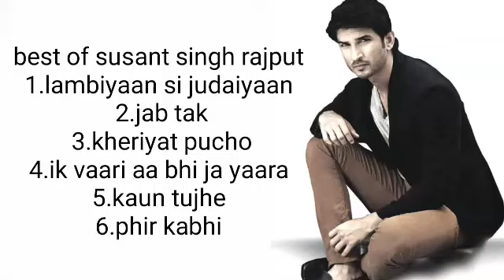ssr best of susant singh rajput hit song , tribute to ssr, lyrical video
Khairiyat

Pritam, Arijit Singh

Namo Namo

Amit Trivedi

Qaafirana

Arijit Singh, Nikhita Gandhi

Main Tera Boyfriend

Arijit Singh, Neha Kakkar

Kaun Tujhe

Palak Muchhal

Jaan ‘Nisaar (Arijit)

Arijit Singh

Ik Vaari Aa

Arijit Singh

Makhna

Tanishk Bagchi, Asees Kaur, Yasser Desai

Phir Kabhi

Arijit Singh

Lambiyaan Si Judaiyaan

Arijit Singh

Jab Tak

Armaan Malik

Taare Ginn

A.R. Rahman, Mohit Chauhan, Shreya Ghoshal

Darasal

Atif Aslam

Khulke Jeene Ka

A.R. Rahman, Arijit Singh, Shashaa Tirupati

Main Tumhara

A.R. Rahman, Jonita Gandhi, Hriday Gattani

Dil Bechara

A.R. Rahman

Besabriyaan

Armaan Malik

Jaan ‘Nisaar (Asees)

Asees Kaur

Sweetheart

Dev Negi

Raabta (Title Track)

Maskhari

A.R. Rahman, Sunidhi Chauhan, Hriday Gattani

Bhagwan Hai Kahan Re Tu

Shantanu Moitra, Sonu Nigam

Namo Namo - Sumedha Version

Sumedha Karmahe

Khairiyat (Bonus Track)

Pritam, Arijit Singh

Gulabi

Sachin-Jigar, Jigar Saraiya, Priya Saraiya

Qaafirana - Nikhita Gandhi Version

Nikhita Gandhi

Ik Vaari Aa (Jubin Version)

Jubin Nautiyal

Jab Tak (Redux)

Armaan Malik

Woh Din

Pritam, Arijit Singh

Chaar Kadam

Shantanu Moitra, Shaan, Shreya Ghoshal

Parwah Nahin

Siddharth Basrur

Kal Ki Hi Baat Hai

Pritam, KK

Sadda Move

Diljit Dosanjh, Pardeep Singh Sran, Raftaar

Fikar Not

Pritam, Nakash Aziz, Dev Negi, Amit Mishra, Amitabh Bhattacharya, Sreerama Chandra, Antara Mitra

Makhna Remix By DJ Aqeel

Tanishk Bagchi, Yasser Desai, Asees Kaur

Love Is A Waste Of Time

Shantanu Moitra, Sonu Nigam, Shreya Ghoshal

Afreeda

A.R. Rahman, Sanaa Moussa, Raja Kumari

Padhoge Likhoge

Ananya Nanda

The Horizon of Saudade

A.R. Rahman

Mera Naam Kizie

A.R. Rahman, Aditya Narayan, Poorvi Koutish

Friendzone

A.R. Rahman

Ninne Tholi Prema Lo

Armaan Malik

Nuvve Pranayaagni Lo

Armaan Malik

Control

Pritam, Nakash Aziz, Manish J. Tipu, Geet Sagar, Sreerama Chandra, Amitabh Bhattacharya

Mari Maree

Sreerama Chandra

Woh Din (Film Version)

Pritam, Tushar Joshi

Nanga Punga Dost

Shantanu Moitra, Shreya Ghoshal

Konjam -1

Armaan Malik

Tharki Chokro

Ajay-Atul, Shantanu Moitra, Swaroop Khan

Shuddh Desi Romance

Sachin-Jigar, Benny Dayal, Shalmali

Load more

Top Albums

Kedarnath

Amit Trivedi

Chhichhore

Pritam

Raabta

JAM8, Sourav Roy, Sohrabuddin

M.S. Dhoni - The Untold Story

Amaal Mallik

Drive

Tanishk Bagchi, Amartya Bobo Rahut, Javed-Mohsin

Dil Bechara

A.R. Rahman

PK

Shantanu Moitra

Amaal Mallik

Amaal Mallik

Shuddh Desi Romance

Detective Byomkesh Bakshy

Various Artists

Sonchiriya

Vishal Bhardwaj

Amaal Mallik

Best of Amit Trivedi

Various Artists

Related Artists

Disha Patani

Actor

Zarine Khan

Actor

Yami Gautam

Actor

Actor

Sooraj Pancholi

Actor

Gauahar Khan

Actor

About Sushant Singh Rajput

Listen to Sushant Singh Rajput songs online. Download top songs of Sushant Singh Rajput like Khairiyat, Namo Namo, Qaafirana, Main Tera Boyfriend, Kaun Tujhe...

HomeTop ArtistsSushant Singh Rajput

TOP HINDI ARTISTS

Jubin NautiyalArijit SinghAlka YagnikKumar SanuUdit NarayanLata MangeshkarNeha KakkarShreya GhoshalAsees KaurBadshah

TOP HINDI ACTORS

Salman KhanShraddha KapoorAjay DevgnRanbir KapoorAnupam Kher

BROWSE

New hindi ReleasesFeatured hindi PlaylistsWeekly Top SongsTop ArtistsTop ChartsTop hindi Radios

TOP HINDI ALBUMS

Dil Galti Kar Baitha Hai (Feat. Mouni Roy)Pyaar Karte Ho NaThoda Thoda PyaarBarsaat Ki DhunJugnuShershaah (Original Motion Picture Soundtrack)Aashiqui Aa Gayi (From "Radhe Shyam")Khushi Jab Bhi Teri (Feat.Khushalii Kumar)Paani PaaniTerre Pyaar Mein

Hindi Top SongsHindi 90sHindi ChartbustersHindi 00sHindi 70sHindi 80sHindi 60sRomantic Hits 2021 - HindiDance Hits 2021 - HindiIndipop Hits 2021 - Hindi

ARTIST ORIGINALS

Zaeden - DooriyanRaghav - SufiSIXK - DansaSiri - My JamLost Stories, "Mai Ni Meriye"